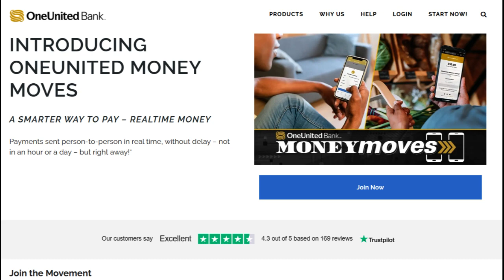🔥 OneUnited Bank Credit Bank Review: Pros and Cons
OneUnited Bank Credit Bank offers a suite of financial services with various advantages and disadvantages that deserve exploration.

A significant advantage of OneUnited Bank Credit Bank is its extensive selection of credit products. Whether you're in need of a credit card, personal loan, or mortgage, OneUnited Bank Credit Bank has a range of offerings to suit different financial needs. Their competitive interest rates and flexible repayment options make it an appealing choice for those seeking credit solutions.

Moreover, the bank places a strong emphasis on providing exceptional customer service. OneUnited Bank Credit Bank prides itself on its attentive and knowledgeable staff who are readily available to assist customers. This focus on customer satisfaction can significantly enhance the overall banking experience.

OneUnited Bank Credit Bank also excels in the digital realm, offering a user-friendly mobile app and online banking platform. These digital tools simplify credit account management, allowing customers to monitor their accounts, schedule payments, and access digital statements with ease.

However, it's crucial to acknowledge some potential drawbacks. OneUnited Bank Credit Bank may not have the same level of brand recognition as larger, more established banks, which could be a concern for those who prefer banking with widely recognized institutions.

Additionally, while OneUnited Bank Credit Bank specializes in credit products, its range of financial services beyond credit may be limited compared to larger banks. If you're looking for comprehensive banking services, such as investment opportunities or specialized accounts, you may need to consider other financial institutions.

In summary, OneUnited Bank Credit Bank is a compelling choice for individuals seeking a wide array of credit products, top-notch customer service, and convenient digital banking solutions. Nevertheless, the bank's relatively lower brand recognition and limited range of financial services outside of credit should be taken into account when assessing its suitability for your banking needs. Carefully evaluate your specific financial goals and requirements to determine whether OneUnited Bank Credit Bank aligns with your preferences.